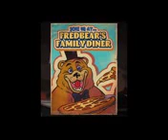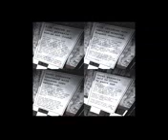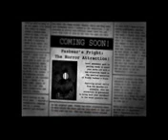Scout explains five nights at Freddy’s in a nutshell